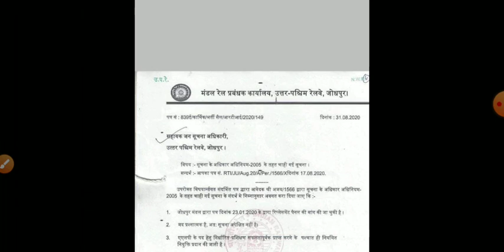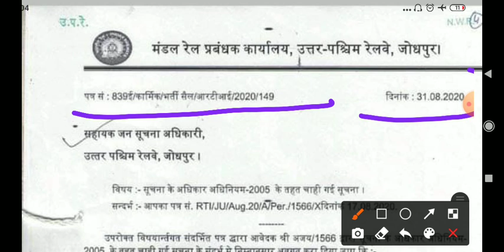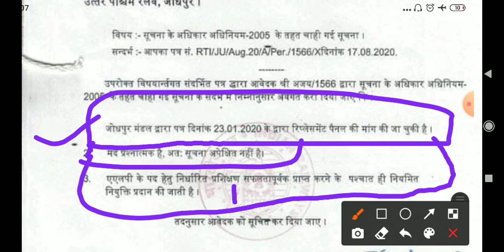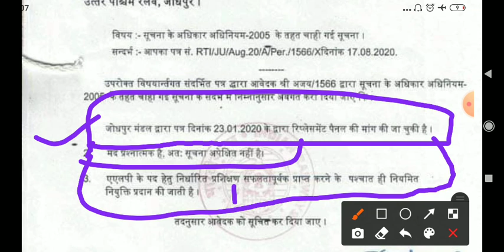WAITING SPECIAL। REPLACEMENT PANEL का हो चुका है DEMAND